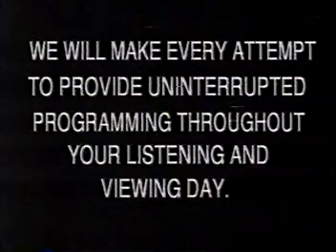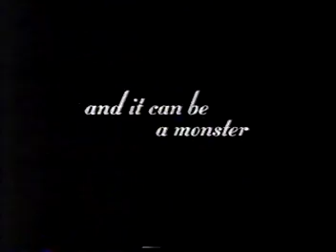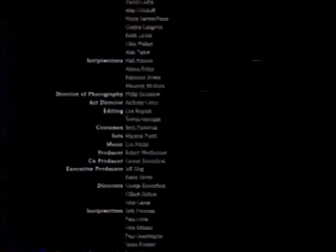February 19, 1999 commercials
Commercials aired during "Nothing Too Good for a Cowboy" on CBC, around February 19, 1999.